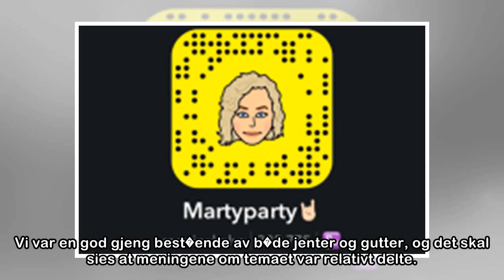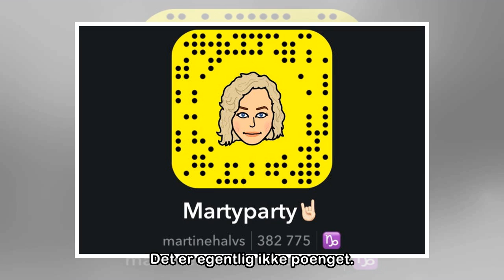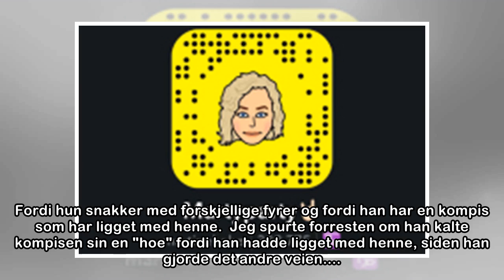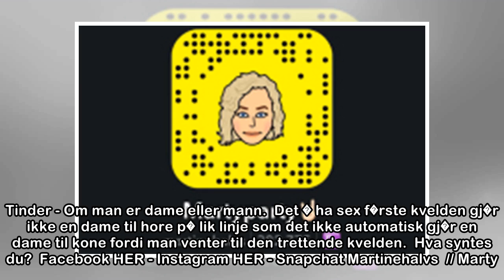Ja takk til tilfeldig sex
I helgen ble jeg og en gjeng sittende � prate. Vi begynte � prate om hvilke farger som er trendy i skibakken i �r, til � ende opp med � snakke om One Night Stands. Vi var en god gjeng best�ende av b�d...